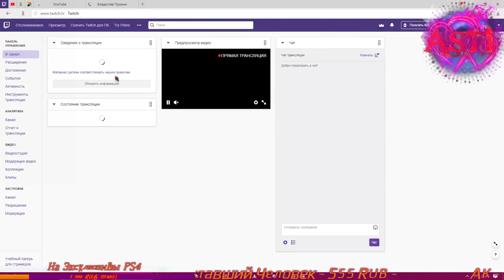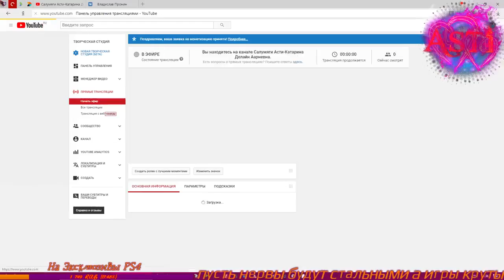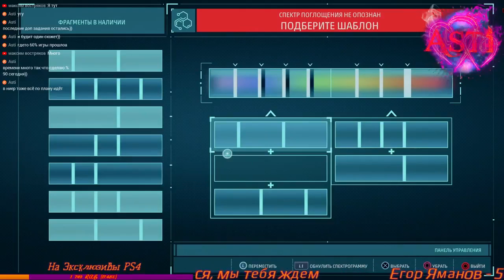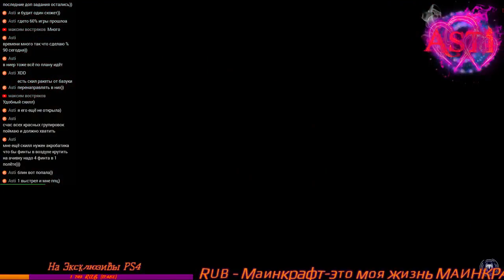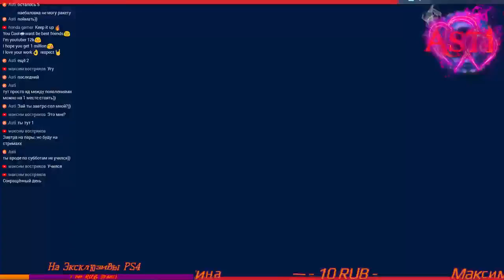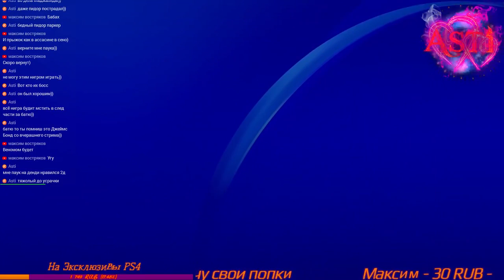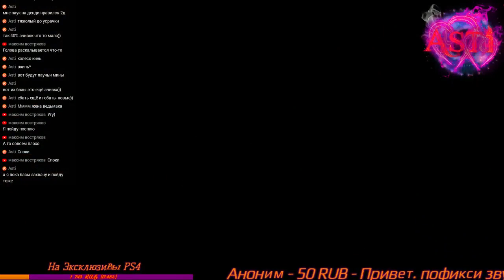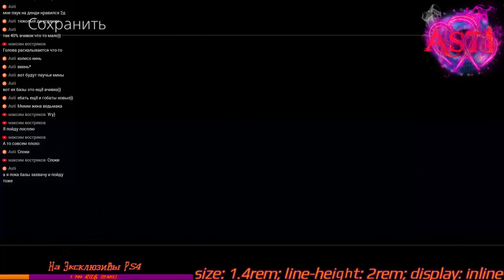Marvel's Spider Man #5 (PS4 PRO)